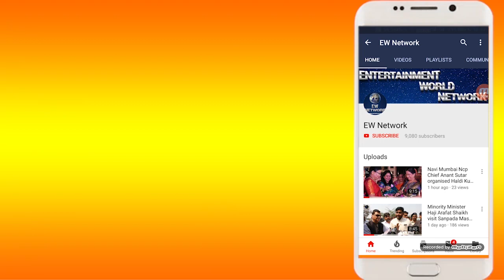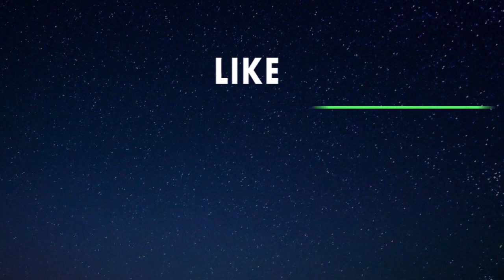लोकसभा चुनाव में दो सीटों पर जीत पर खारघर में मिठाई बातकर हाजी शाहनवाज खान ने मनाया जश्न